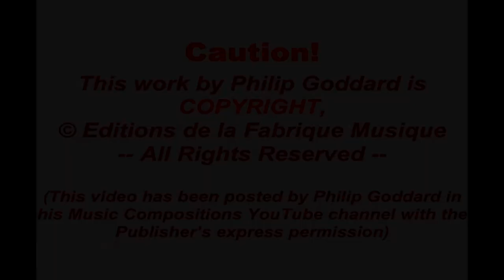Philip Goddard: Music From the Mountain Waters - A Contemplation of Wilderness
'Music From the Mountain Waters - A Contemplation of Wilderness', for orchestra with piano, is a haunting and concentrated nature poem, being the equivalent in the Composer's own oeuvre to Tapiola and Egdon Heath in Sibelius' and Holst's respective outputs. It is every bit as uncompromising and stern as Tapiola, though sounding quite different because this work is written in a weird scale and adheres to it, giving an almost hectoring quality to the music, emphasizing the wild ruggedness of the scene.

While Tapiola is usually described as monothematic, this work has two 'monothemes' (perhaps here a contraction of 'monolithic themes'!) - though in truth to the Composer's ears so has Tapiola, though this is very different in sound and its direction.

This music captures the Composer's joyful experience of solo walking and sometimes scrambling on high rocky mountain ridges in the Scottish Highlands. There, generally the 'silence' impression was intensified by the very distant rushing sound of the streams and waterfalls coming off the mountain-sides. That distant sort-of 'pink noise' always generated in his mindspace a dense scrunchy and mysterious-sounding chord, which was effectively the notes of the scale used for this work.

So, where you hear the notes of the scale in a cluster in the quiet strings, that is the Composer's impression of the far-away rushing of water on the various far-removed mountain-sides. The woodblock trills will no doubt ring a bell for many a mountain-goer, for they are a portrayal of the alarm call of the male ptarmigan, which one periodically disturbs on those higher mountain ridges.

However, not everything is hushed and quiet. There is menace in the mountains too, not to mention just maybe a storm!